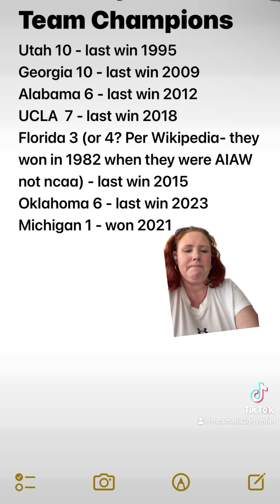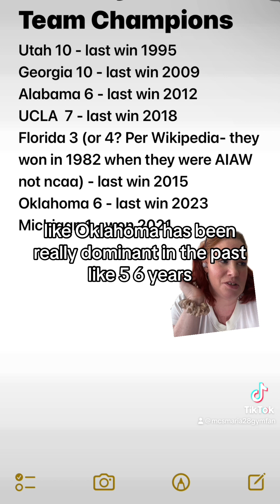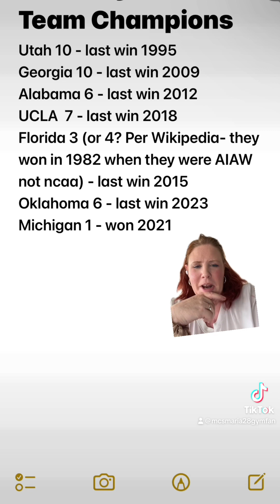Why I want Cal to Win the National Championship This Year